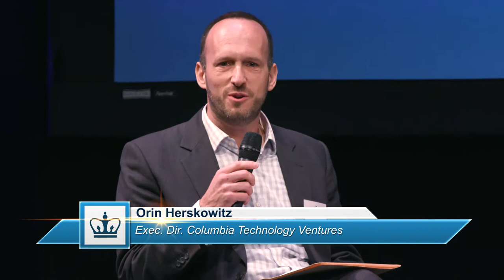Full Video - Fostering Innovation in the NYC Life Science Ecosystem | StartupColumbia 2017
Over the past 10 years, NYC has transformed into a world-class center for tech and media startups, becoming an equal to the Bay Area and Boston. Now, we are starting to see a similar energy and momentum building in for early-stage lifescience startups. With the Mayor and the Governor announcing over $1B in new funding for lifescience entrepreneurship, to the accelerating launches of many exciting venture-funded startups in the region (including Columbia’s Epibone, Kallyope, Applied Therapeutics, Sapience, Kyras, and others), to premier VCs like Deerfield, Arch, Lux, Flagship, and Accelerator Corp looking to invest locally, the next five years hold tremendous opportunity (and some risks) for the NYC region.